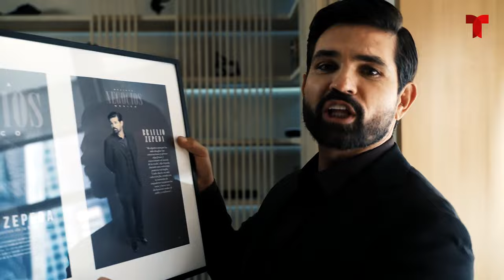Ferdinando Valencia revela sus encantos detrás de cámaras | Vuelve a Mí | Telemundo Novelas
Video oficial de Telemundo Novelas. Acompaña a Ferdinando Valencia mientras se transforma en Braulio Zepeda y conoce todos los secretos de actuación, vestuario y maquillaje del seductor villano de Vuelve a Mí. Entra detrás de cámaras a los sets de Miami y ciudad de México para conocer detalles exclusivos de escenas claves de Ferdinando como Braulio.